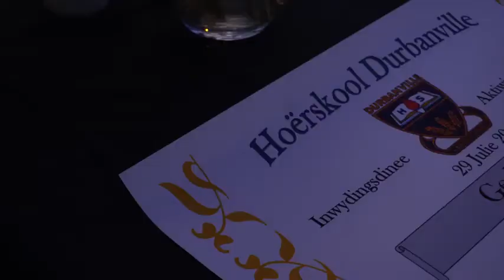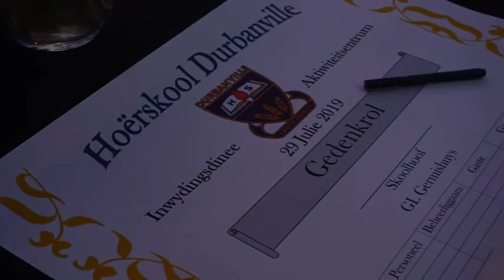Hoërskool Durbanville Aktiwiteitsentrum Opening